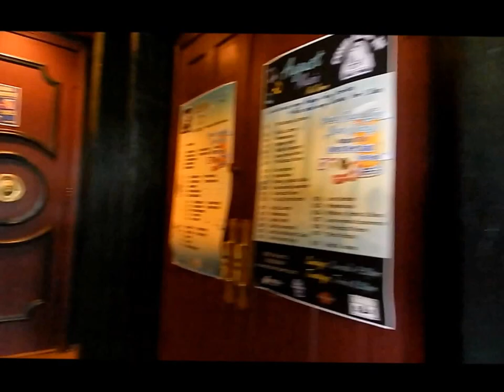Essen House Review: Excellent Food, Service, Beer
My whole family loves Essen Haus Restaurant for its excellent food, beer and service, located at 514 East Wilson Street in beautiful Madison Wisconsin